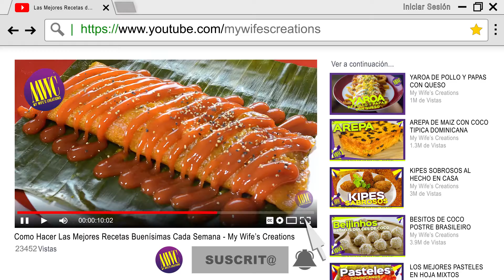CÓMO HACER BURRITOS GIGANTES rellenos de pollo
En este video comparto MEGA BURRITOS hechos en casa relleno de fajitas de pollo y otro relleno de vegetales. Una receta que puedes preparar de dos formas según tu estilo, sea que te inclines por la de pollo o por la de vegetales, estoy segura que esta receta te va a encantar.

FAJITAS DE POLLO:

1 PECHUGA DE POLLO ENTERA DE TAMAÑO
MEDIANA, LAVADA Y SEPARADA EN DOS PARTES
1 CUCHARADITA DE OREGANO
1 CUCHARADITA DE SAL
1 CUCHARADITA DE PIMIENTA
1 CUCHARADITA DE AJO MOLIDO CON UNA CUCHARADA DE ACEITE
GOTITAS DE ZUMO DE LIMON AL GUSTO

TAMBIEN VAMOS A NECESITAR:

2 AGUACATES UNO PARA CADA MEGA BURRITO
1 CEBOLLA Y UN AJI CUBANELA QUE VAMOS A PICAR EN JULIANAS, PARA SALTEAR.
CEBOLLIN AL GUSTO QUE TAMBIEN LO VAMOS A USAR PARA EL MEGA BURRITO DE VEGETALES
LECHUGAS AL GUSTO QUE TMBIEN VAMOS A USAR PARA EL BURRITO VEGETARIANO.
CILANTRO Y JALAPEÑOS AL GUSTO PARA SALSA VERDE PICANTE

PARA EL BURRITO VEGETARIANO NECESITAMOS ADEMAS:
1 ZANAHORIA MEDIANA
RABANITOS AL GUSTO
QUESO CHEDDAR Y FRIJOLES REFRITOS QUE TAMBIEN LE VAMOS A AGREGAR AL MEGA BURRITO DE POLLO